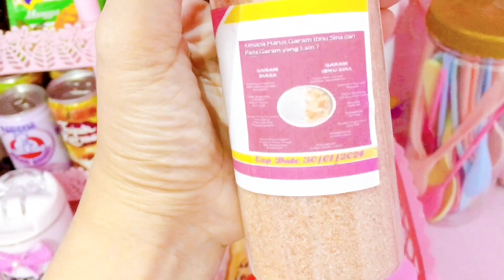Masak menu yg di sukai anak-anak | stock ayam ungkep | refill apa aja yang sudah habis